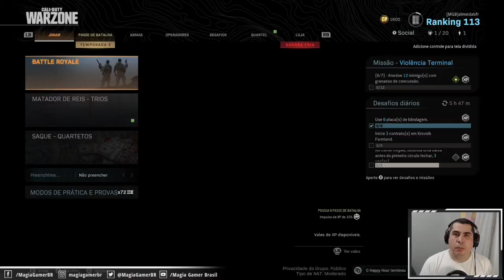Call of Duty Modern Warfare - Warzone - Missões de Inteligencia - Temporada 5 - Semana 2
NOSSAS REDES

QUEM SOMOS

Fala galera beleza, somos irmãos e donos do canal Magia Gamer Brasil, farei um pequeno resumo da nossa vida gamer.

Passamos por todas as gerações de consoles até hoje, começamos jogando Atari, depois Master System, PS1, PS2, PS3, Xbox 360, PS4 e Xbox One.

Pegamos a época de locadora, quando a gente tinha que ir alugar fita pra jogar nosso master, época de comprar revista pra ler noticias sobre os games e pegar dicas, enfim uma era muito boa.

Temos uma grande bagagem de jogos.

Fiquem com a gente que vocês vão gostar

SETUP

Maquina:

Notebook Dell Inspiron 15
i7 de Sétima Geração
8 GB de Ram
AMD Radeon R7 M445 4GB GDDR5

Jogamos apenas em consoles:

1 - Xbox One X
2 - Xbox One S
3 - PS4

Transmissão feita via OBS
Placa de Captura Elgato HD 60S